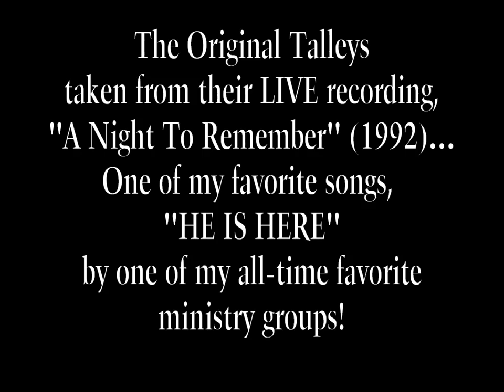The Talleys - "He Is Here - LIVE" (1992)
A montage of pictures of the Original Talleys with "He Is Here" from their 1992 LIVE album, "A Night To Remember".  Awesome group, and awesome ministry!  Sure do miss this line-up!